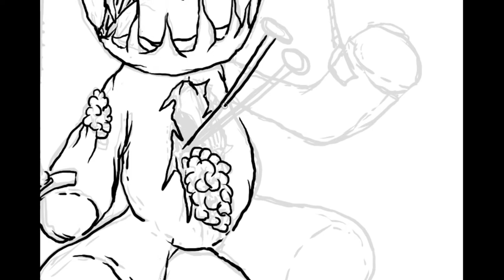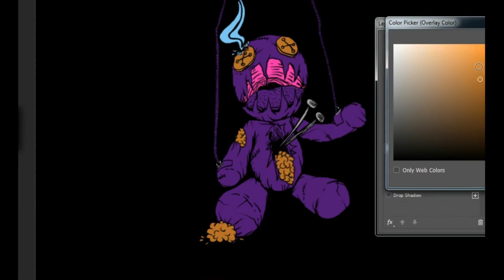Drawing T-shirt design - Voodoo Doll | timelapse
drawing videos using wacom tablet on photoshop.